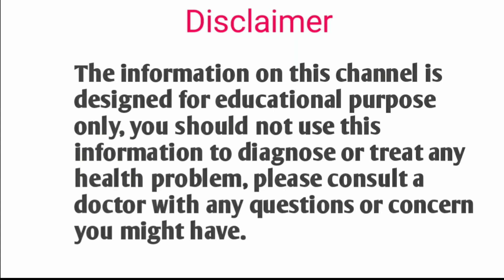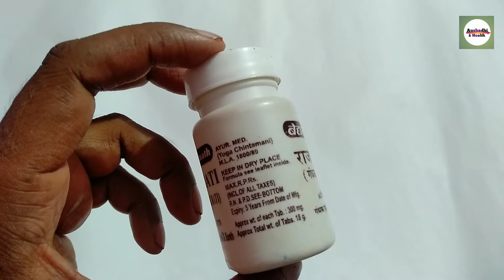बैद्यनाथ गंधक वटी अम्ल पित्त और चर्म रोग से मिले जल्द राहत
बैद्यनाथ गंधक वटी अम्ल पित्त और चर्म रोग में मिले जल्द राहत  नमस्कार दोस्तों इस वीडियो मे गंधक वटी  के बारे में बताया गया हैदोस्तों आप सब को यह जानकारी अच्छी लगी हो तो इस चैनल को सब्सक्राइब करें